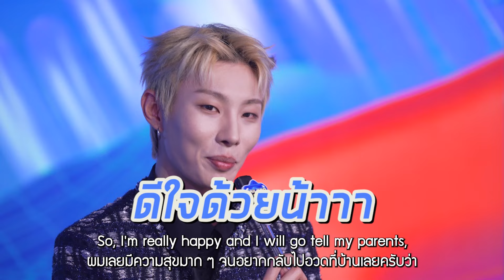[BEHIND THE SCENES] ØZCAR WANG - 'CUPID' | Thailand Music Countdown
ØZCAR WANG พร้อมเเล้วที่จะเป็น CUPID มัดใจแฟนคลับทุกคน 💘

📺 ติดตามชม Thailand Music Countdown ทุกวันอาทิตย์ เวลา 17.30 น. ทางช่อง 3HD